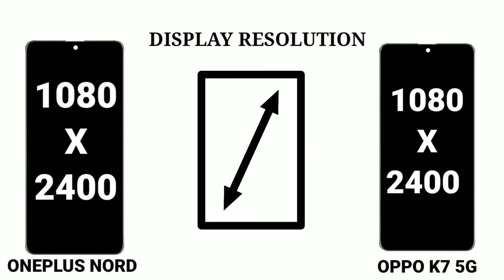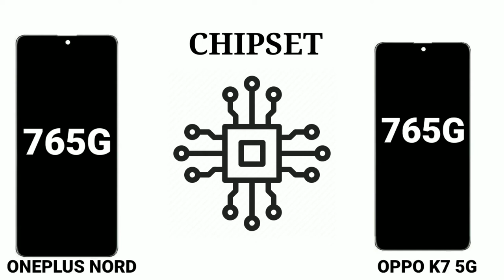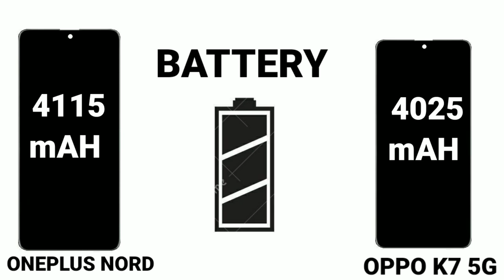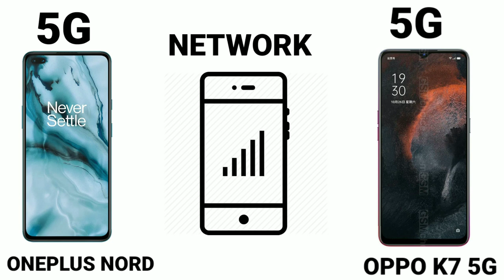Oppo K7 5G vs OnePlus Nord